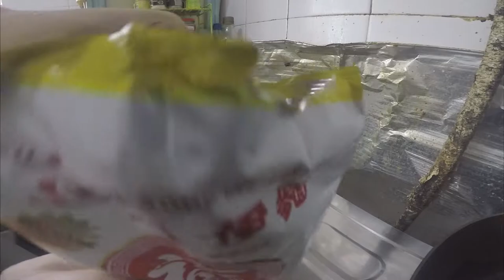MotoAdv SP - 豉油皇炒福麵 - 輕鬆小炒菜色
**今日天氣真係好催眠, 小小涼風又帶毛毛雨, 晏D打算出車去邊呢,仲未決定, 午飯時間, 簡簡單單做個豉油皇炒福麵, 為左令口感有爽口既感覺, 加左淨低既芽菜. 估唔到芽菜真係百搭既食材.

不過估唔到用上湯伊麵...淨係水滾煮熟D麵...成煲水變溝油..好在用水煮番出黎...變淨味伊麵...唔係真係食哂落肚..唔健康呀

*BGM*
Emil Chronicle Online OST (HD) - Living Together in a Village